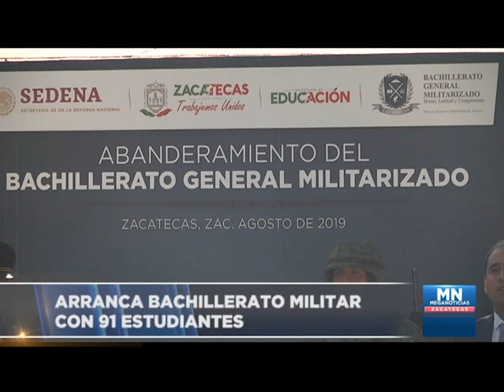FT BACHILLERATO MILITAR